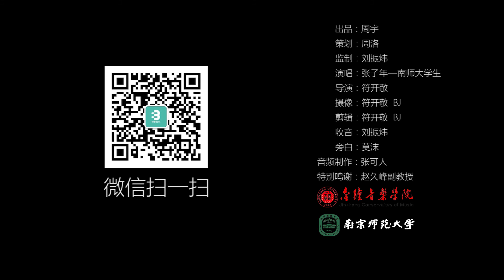【不要音乐】张子年《孤独患者》「致外向孤独患者:你不是真正的快乐。」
我站在器乐教室门口，他坐在那里，抱着吉他 对我微笑，那时我以为看到了爱情——南京师范大学张子年翻唱陈奕迅《孤独患者》

微信公众号：buyaomusic